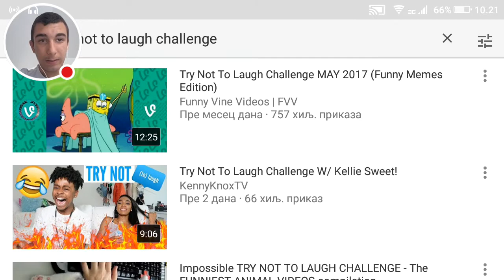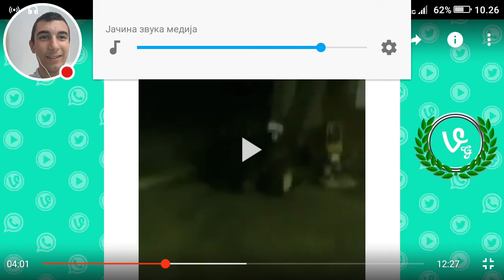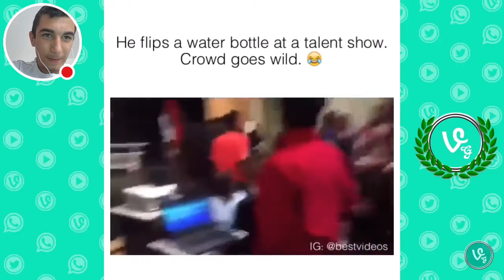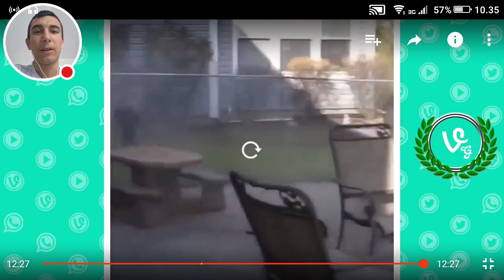Moj prvi Try Not To Laugh Callenge !!! 😂😂😂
Uzivajte nisam editovao jer nisam morao hahahah